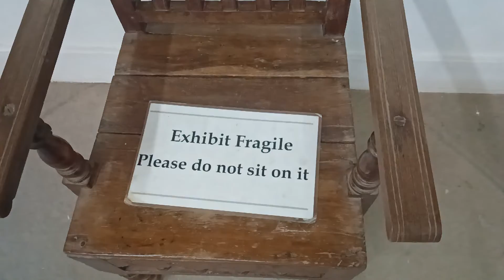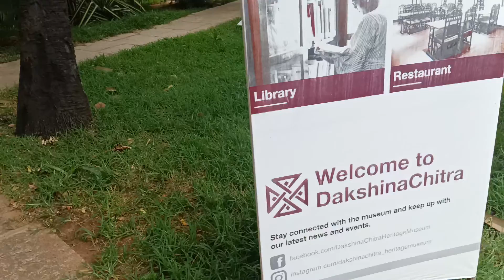A Day-Visit @ DakshinaChitra Heritage Museum (Muttukadu) -- Chennai